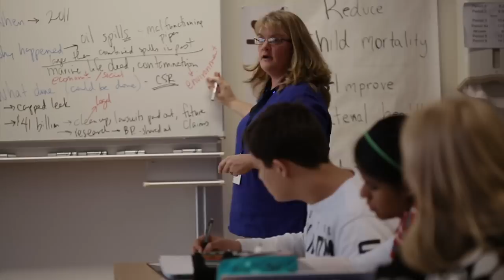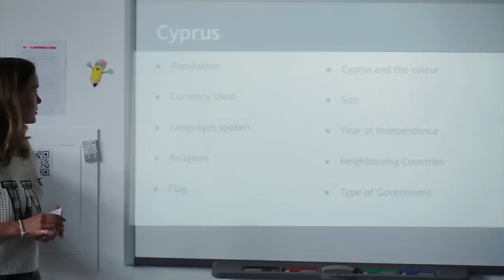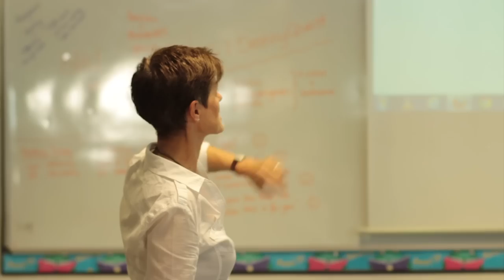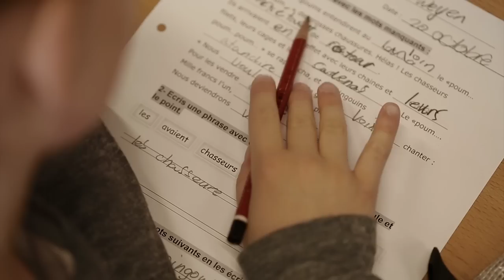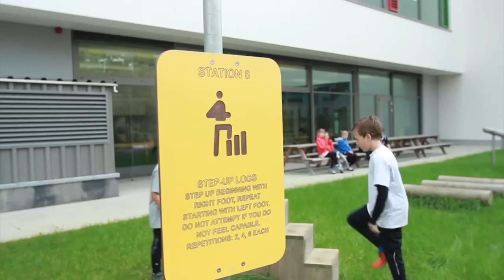International School of Luxembourg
Discover the International School of Luxembourg, a thriving international school for children aged 3 to 18 years.

Our programme is designed to foster a culture of academic excellence that enables all students to reach their true potential.

Our mission is to ensure that everyone in our community becomes inspired, resilient and passionate about achieving what matters, anywhere in the world. This mission drives all that we do.

As an IBO World School we ensure our graduates are offered a preparation for life-long learning based on the highest global standards and the best-practices of international schools world-wide.

We provide an outstanding education and inspire our students to engage in both academic and enriching co-curricular programmes. Our students enjoy school and set high expectations for themselves. The community is continually rewarded by their achievements.